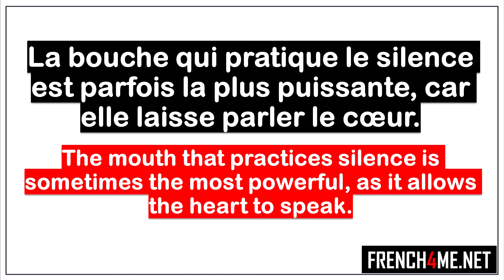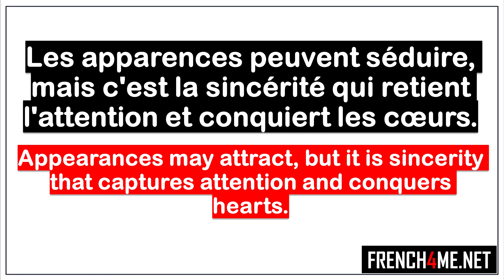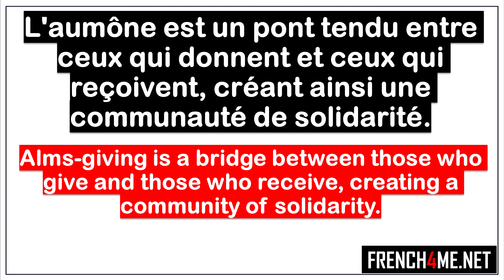Learn French I Mes 10 pensées du jour # 177